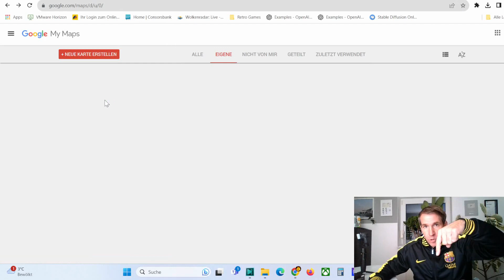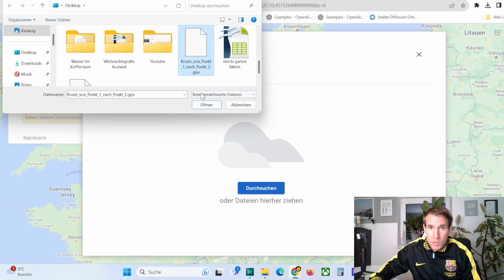GPX Datei (Karte) in Google Maps importieren | Anleitung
GPX Datei in Google Maps öffnen und laden, YouTube Video Anleitung. Ich zeige, wie man mit GPS aufgezeichnete Routen als GPX-Datei diese zu Google Maps importieren und öffnen kann.